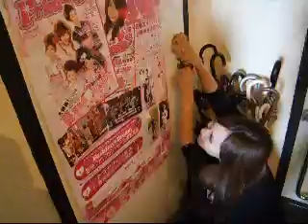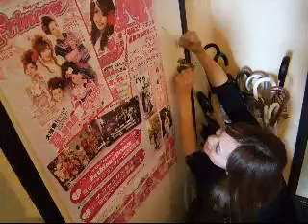GERI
人は誰もやつと戦う

俺は負けない

あえて白いジーンズで奴と戦うんだ！